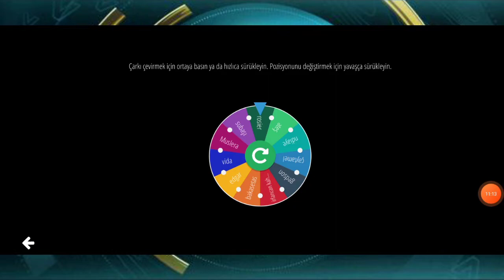İNANILMAZ TRANSFERLERLE (süper Lig #1) EN İYİ OYUNCUM GİTTİ BATTIM FIFA MOBİLE